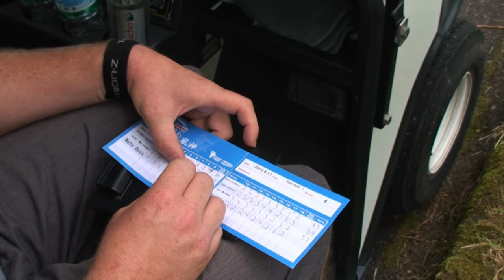2010 Japan Open Disc Golf-Early Action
Nearly 130 players are gathered here at the Nasu Highlands Golf Club for the 14th edition of the Japan Open.

Check out some of the beautiful sights of this PDGA Major event.